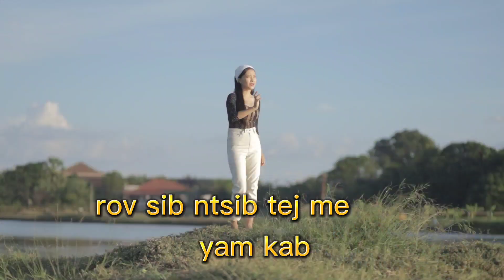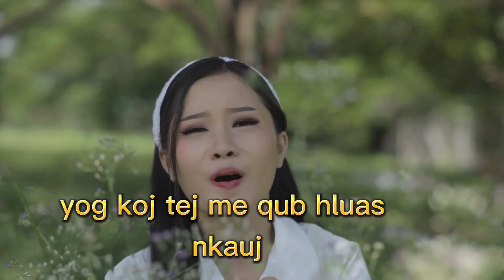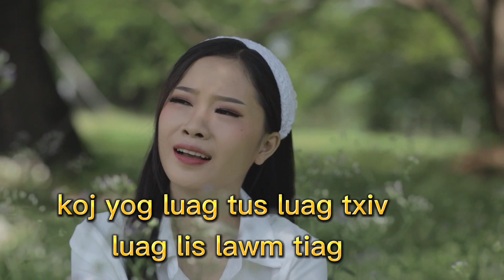koj tseem cim tau - karaoke sonie thoj